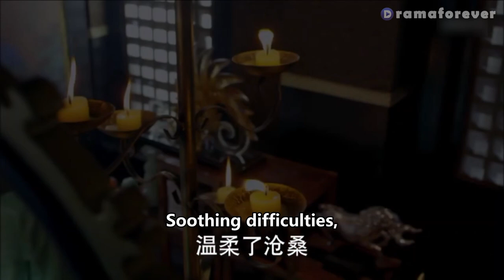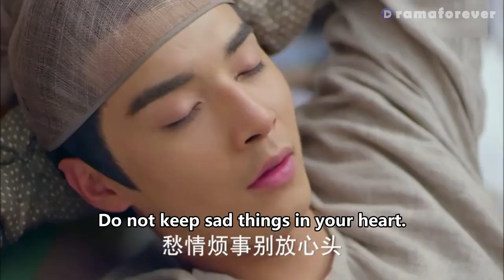Mistress poisoned wife, husband made mistress pay the price with 100 ways! ep15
✨Title: "美人制造 易容术 CosmetologyHigh"

[Synopsis]
Set in the Tang dynasty, the drama revolves around imperial doctor who is an expert in cosmetology and a female entertainer who wants nothing more than to get married.
He Lan Jun (Jin Shi jia) is an imperial doctor who enjoys beautifying women. His extraordinary skills invited other people’s jealousy and he falls victim to an evil scheme. He Lan Jun discovers that his son is not his but a child that his wife Xue Ji (Lv Jiarong) had with another man. Xue Ji completely abandons him and he has nowhere else to go. Penniless and downtrodden, he crosses paths with the kind-hearted Su Lianyi (Yang Rong), a woman from the brothel, who takes him in and despite his situation, Helan Jun relies on his medical skills to help people find happiness.